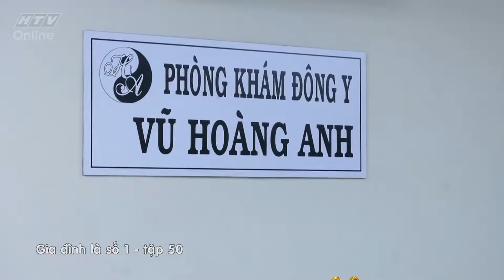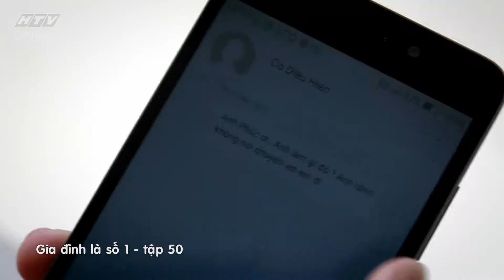Gia đình là số 1 Phần 1 | Tập 50 Full: Phim gia đình Việt Nam hay nhất 2019 - HTV Films